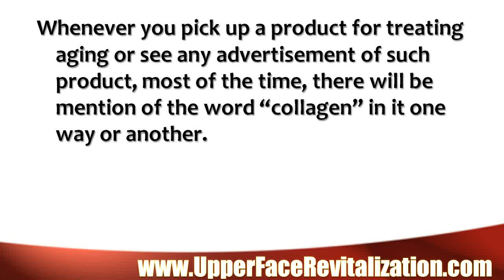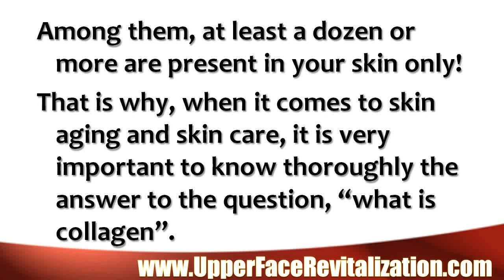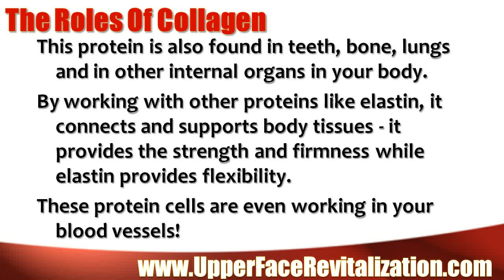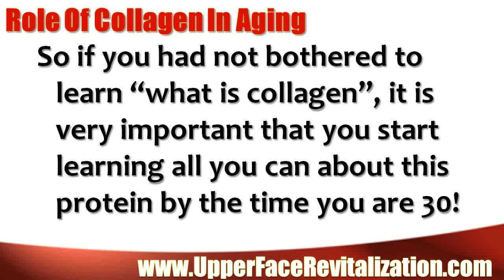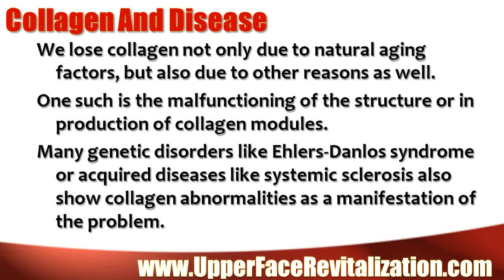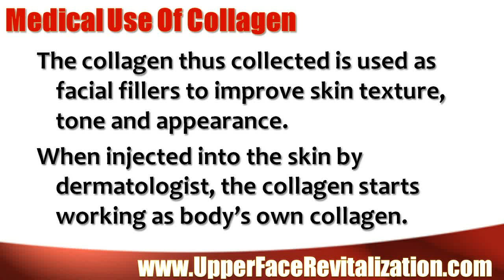What Is Collagen and What Does It Do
for more great articles, videos, and secrets on how to stay young and sexy!

is the place for the best facial exercise programs on the planet, as well as info on all-natural techniques on beauty, health, and anti-aging!

Whenever you pick up a product for treating aging or see any advertisement of such product, most of the time, there will be mention of the word "collagen" in it one way or another.
Have you ever wondered what is collagen? Or why is it considered so important for looking young and healthy? Well to be technical, collagen is a kind of protein that makes up nearly 25% of total amount of proteins found in the bodies of all mammals, including humans. According to American Academy of Dermatology, throughout your body, you have about 25 different types of identifiable collagens! Among them, at least a dozen are more are present in your skin only! That is why, when it comes to skin aging and skin care, it is very important to know thoroughly the answer to the question, "what is collagen".

The Roles Of Collagen
In search of the answer, you have to first know what are roles that collagen plays in your body, especially in your skin. This abundant protein is responsible for providing to your tissues structural support. That is why fibrous tissues like tendons, cartilages, muscles, ligaments and skin have an abundance of collagen in them. This protein is also found in teeth, bone, lungs and in other internal organs in your body.  By working with other proteins like elastin, it connects and supports body tissues; it provides the strength and firmness while elastin provides flexibility. These proteins cells are even working in your blood vessels!

Role Of Collagen In Skin
Now that you know something regarding the question "what is collagen", let's now learn its role in maintaining our skin. First of all, the middle layer of our skin, the dermis, is mostly made of collagen. According to American Academy of Dermatology, about 80% of the dry weight of dermis is collagen! It forms a fibrous network which helps in the growth of new cells.   And along with keratin, collagen provides strength, resilience and flexibility to your skin. When you see stretch marks in your skin, it means this network has broken due to excessive stretching of the skin!

Role Of Collagen In Aging
Most of the time, you will hear the term "collagen" in relation to skin aging. By the time you are in your mid-20s, the production of collagen slows down and elastic fibers of your skin begin to lose their spring! So if you had not bothered to learn "what is collagen", it is very important that you start learning all you can about this protein by the time you are 30! That is because, in addition to slowing of collagen production, the turnover of new skin cells is also going to decrease with time and you will start noticing fine lines, wrinkles and other signs of aging!

We are also responsible for hastening the process; we fail to notice that habits like smoking or sun exposure without any sunscreen accelerates our skin aging. That is why the main purpose of most anti-aging products in the market is to boost collagen production, as that can lead to healthier and younger looking skin.

Collagen And Disease
We lose collagen not only due to natural aging factor but also due to other reasons as well. One such is the malfunctioning of the structure or in production of collagen modules. Many genetic disorders like Ehlers-Danlos syndrome or acquired diseases like systemic sclerosis also show collagen abnormalities as a manifestation of the problem. When there is a significant decrease in the level of collagen, the patient is said to suffer osteogenesis imperfecta, also known as the brittle bone disease.

Medical Use Of Collagen
Now that you know thoroughly about what is collagen and why it is important, let us read about the medical use of this protein. You can get collagen from many sources like cow skin, pig skin, from a deceased donor's skin and even from the patient's own skin. The collagen thus collected is used as facial fillers to improve skin texture, tone and appearance.
When injected into the skin by dermatologist, the collagen starts working as body's own collagen. Lastly, collagen is also sold as nutritional supplement to those suffering from joint problems, and also used for creating skin substitutes for patients with severe degree of burns.